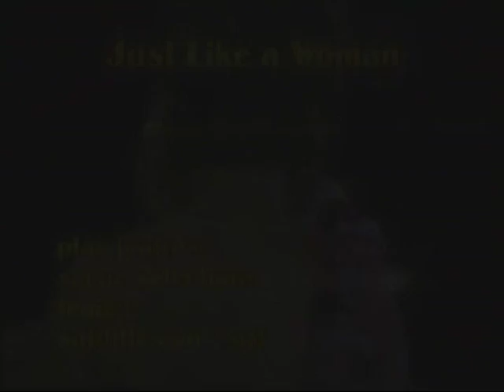FILM VAULT: TRAILER - Just Like A Woman